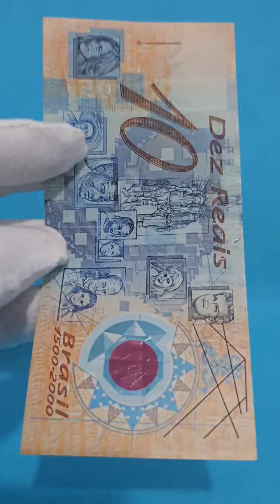CÉDULA DE 10 REAIS DE PLÁSTICO - POLIMENTO